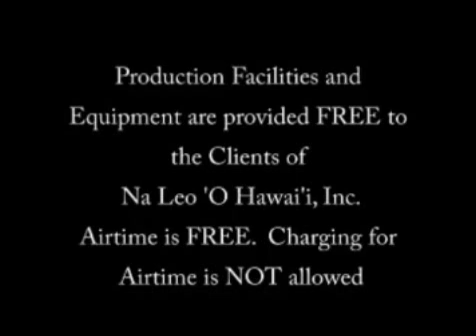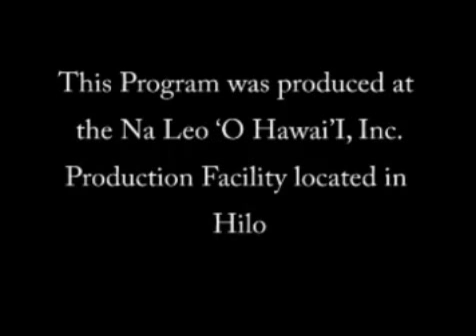TMT Final Hearing - testimony full video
February 12, 2013 Testimony from the final oral arguments to the Board of Land and Natural Resources (BLNR) in the contested case hearing for the Thirty Meter Telescope (TMT) planned for Mauna Kea on Hawaii Island. Some testifiers oral arguments are edited or not included in this video only because the camera battery died. The entire hearing with all testifiers is available unedited at these links: